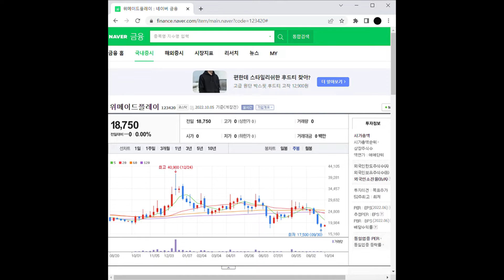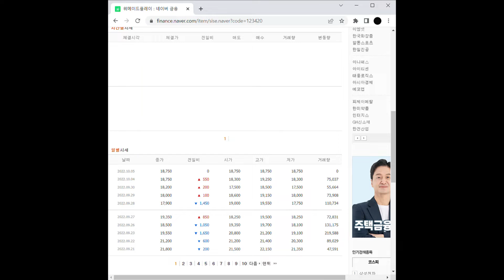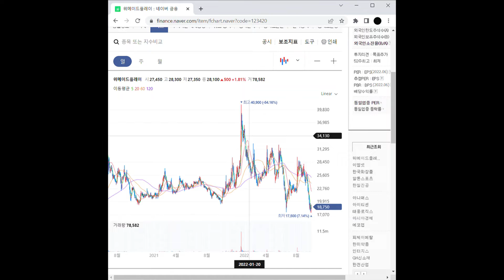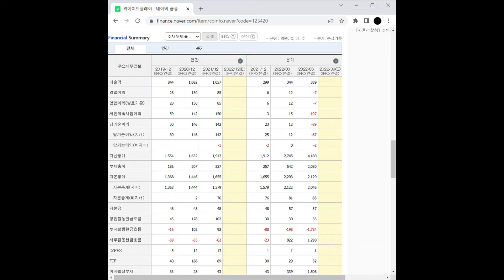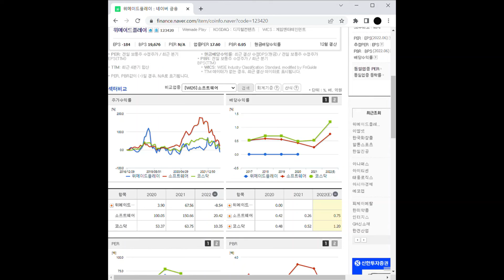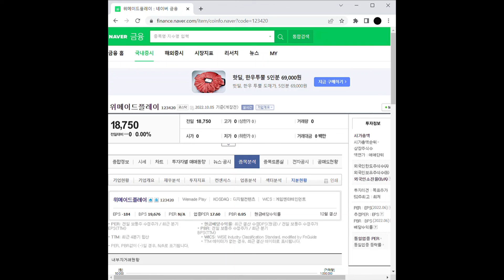게임 관련주 위메이드플레이 주가 전망 및 차트 분석